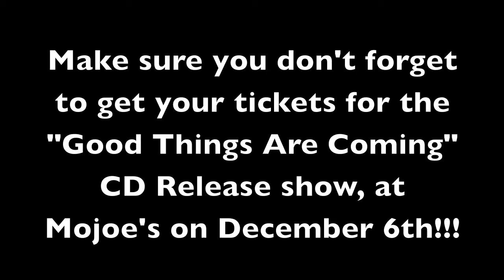AAYE - "Good Things Are Coming" Vocal Out Takes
Here's some footage of us messing up vocal parts, and having fun in the basement while recording our debut EP "Good Things Are Coming" out December 6th!!! Hope you enjoy the video.